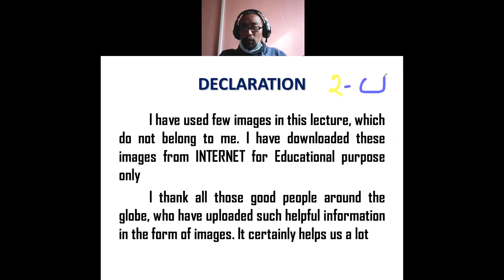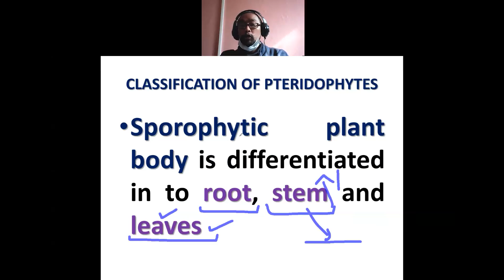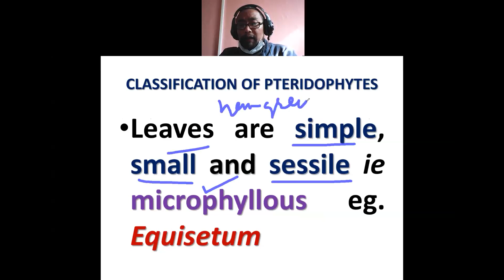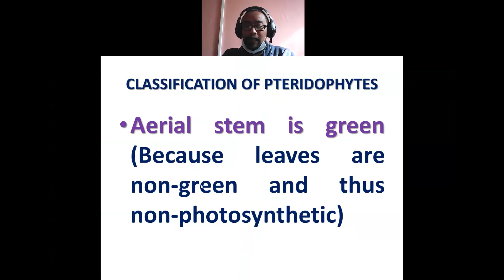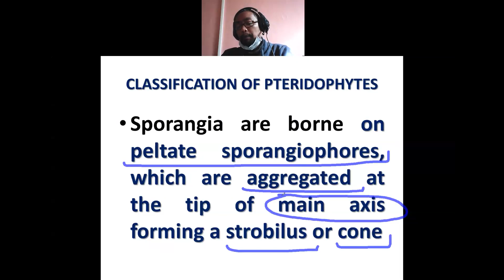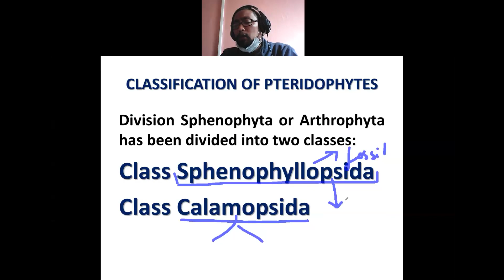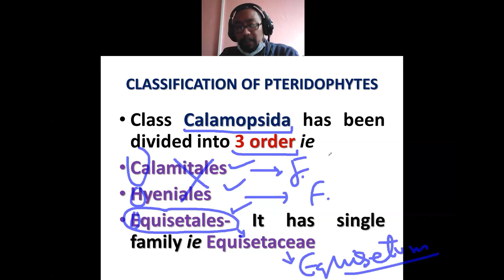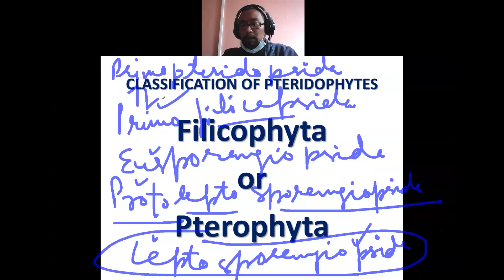Pteridophytes- Classification (Sphenophyta) III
Classification of division sphenophyta as proposed by Smith, Bold, Benson and Zimmermann in 1950s